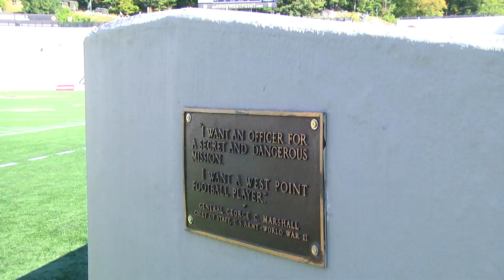Army Football: First on the Field vs. Buffalo 9-9-17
Go first on the field as Army gets set to take on Buffalo.